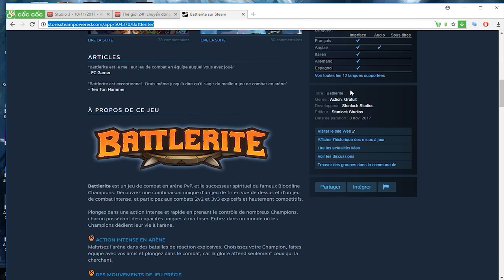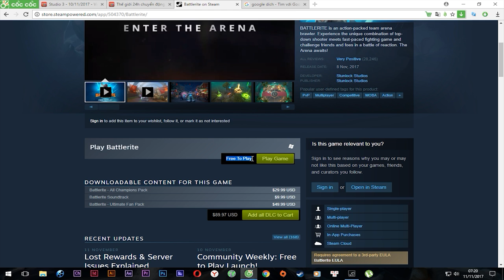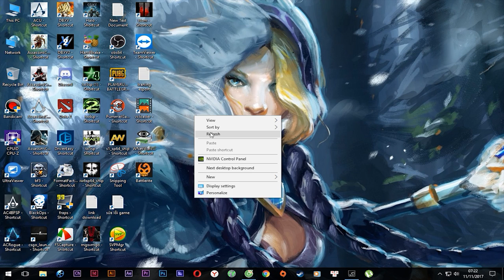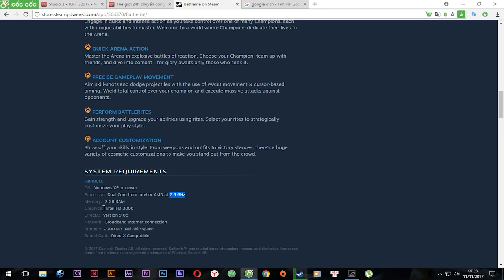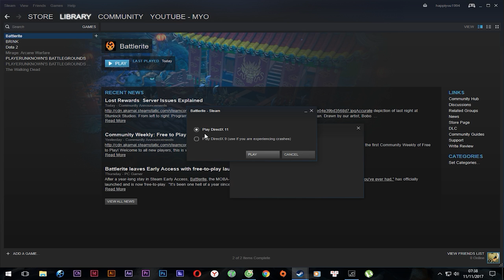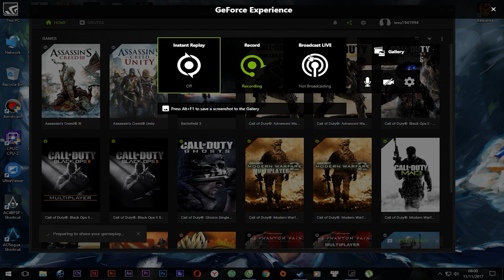Hướng dẫn tải và cài đặt BattleRite - Game MOBA thế hệ mới